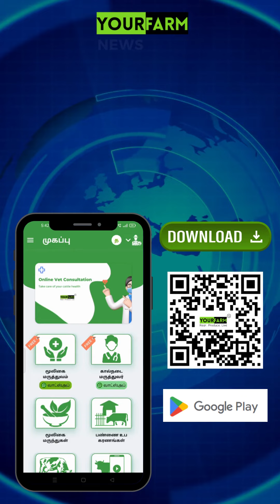கால்நடைப் பண்ணையாளர்களுக்கான யுவர்பார்ம் செய்திகள்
கால்நடை வளர்ப்பு பற்றிய ஆலோசனை பெற யுவர்பார்ம் செயலியை பதிவிறக்கம் செய்யவும்.